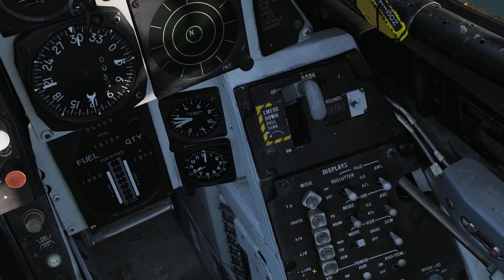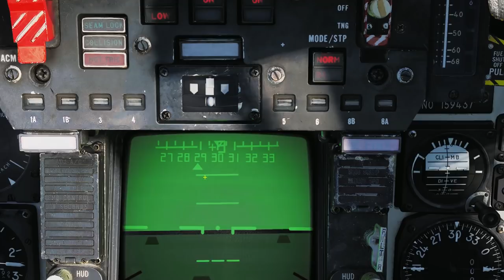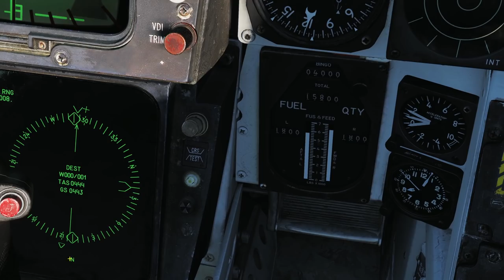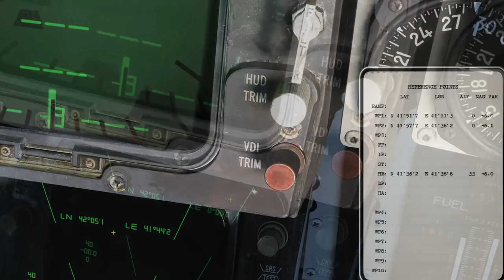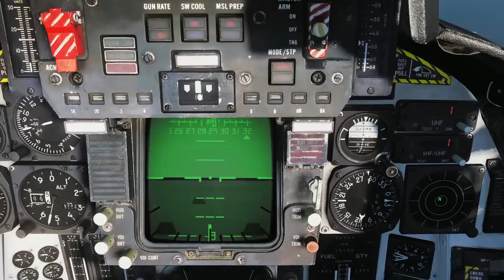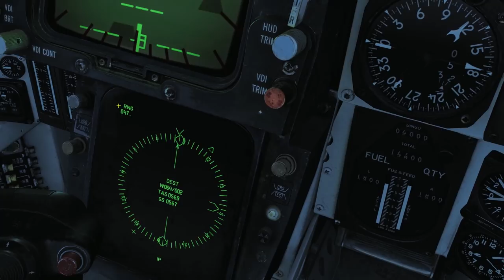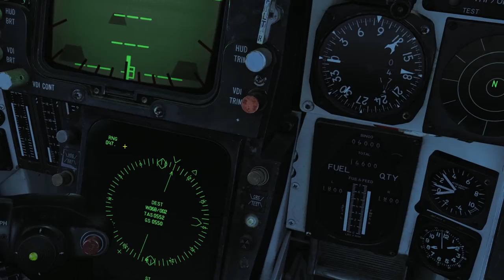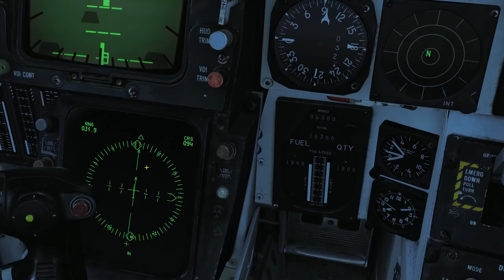[DCS] F14B LA NAVIGATION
On va voir comment utiliser les indications afin de passer d un waypoint a un autre?
Egalement on verra comment ajouter les wp venant de la map
Ma Config:
Processeur: Intel I5-6600K-3.5GHz
Carte Mère: Asus Z170-Pro Gaming
RAM: 16GO
Carte Graphique: Gainward Nvidia 1070 GTX  8GO
Clavier: Logitech G910
Souris: Logitech G300S
Joystick: Thrustmaster Hotas Warthog/3DRudder
VR: TrackIR Pro/Oculus Rift